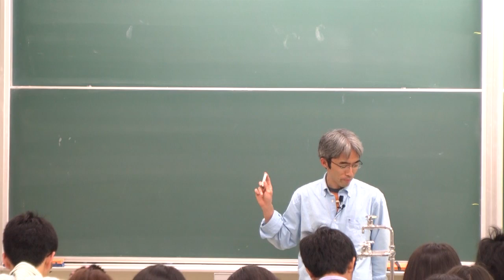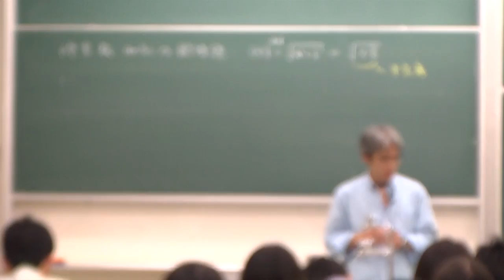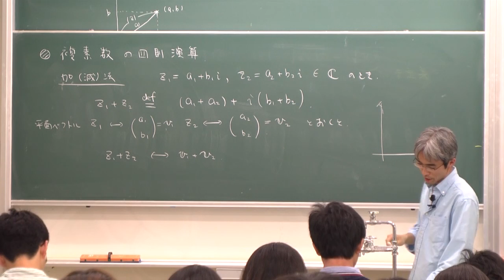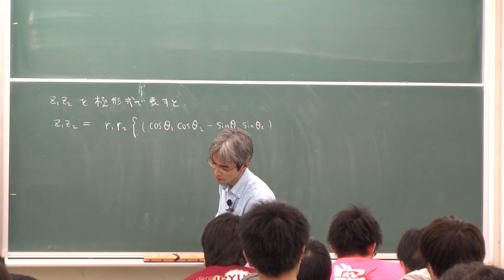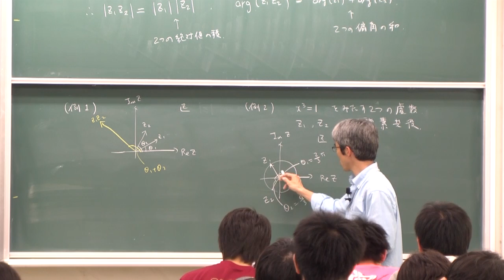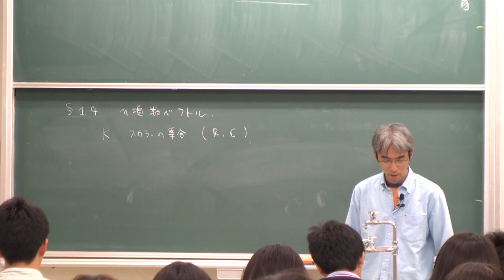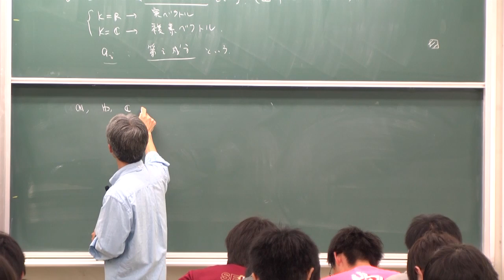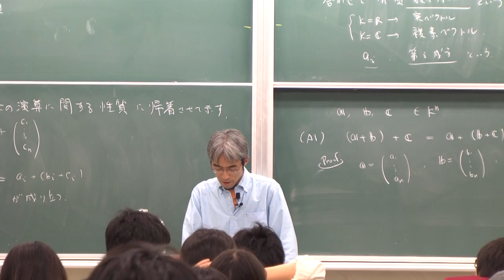線形代数I (2013) (6) 複素数 (2)，n 項数ベクトル (Linear Algebra I (2013), Lecture 6)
Akira Terui. Lecture "Linear Algebra I (in Japanese)." Lecture 6: Complex numbers (2); n-dimensional vectors". May 10, 2013, at College of Mathematics, University of Tsukuba, Tsukuba, Japan.